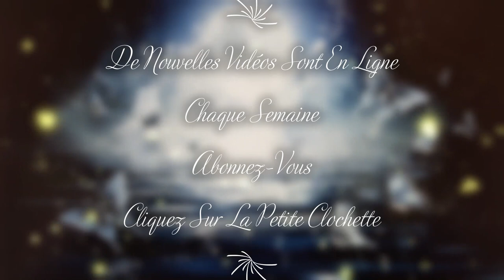❤️🙏Guidance intemporelle de ce Mardi 24 Octobre 2023 (S'AUTORISER A ÊTRE SOI)🙏❤️